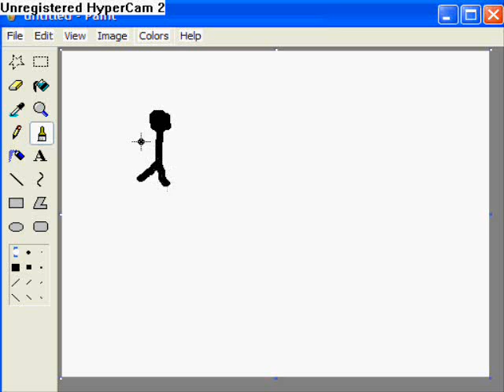Jump Rope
You don't want to watch it...
no really, you don't! HEY, ARE YOU LISTENING TO ME? Don't you DARE click that link...fine. Don't say I didn't warn you.